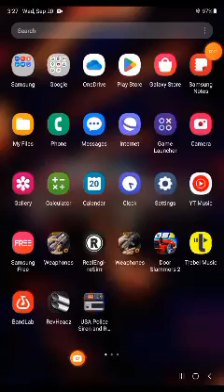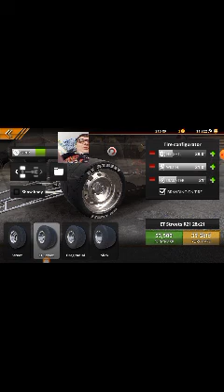GUITAR KING 👑 3411 THUNDER AND LIGHTNING AND WHITE WOLF SOCIETY ONE HELL OF AN AMEN/BLACK SMOKE (3)